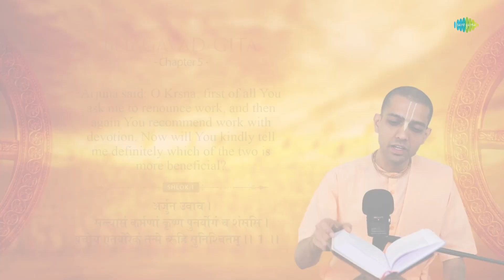Which type of work is more Beneficial: Renunciation or Devotion? HG Gaurmandal Das | Hare Krishna